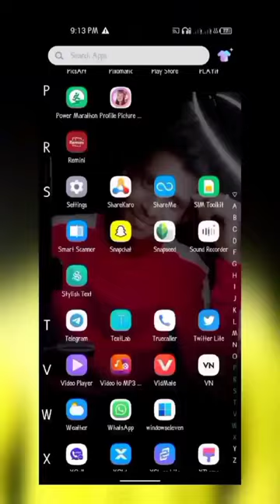stop ⛔ads permanent on your mobile 👍💗